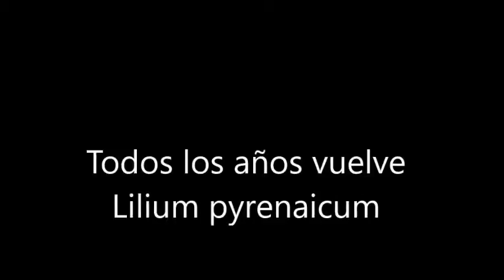LILIUM PYRENAICUM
En el Oriente de Asturias, junto a la mar.
En terrenos pobres, llenos de maleza.
Todos los años vuelve a crecer la Flor de lis con todo su esplendor